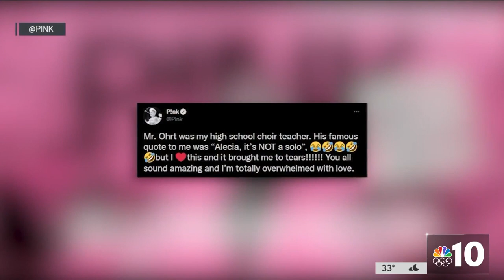Choir Director Accused of Secretly Recording Former Student as He Undressed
The retired choir director of Central Bucks West High School is accused of secretly recording a former student as he undressed inside his room. NBC10’s Matt DeLucia gets reactions from parents of students at the school.